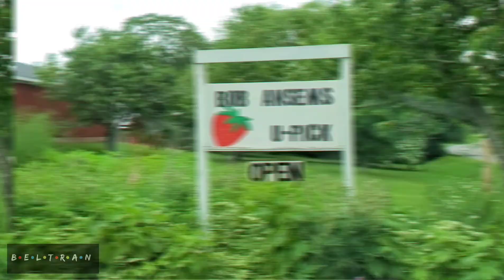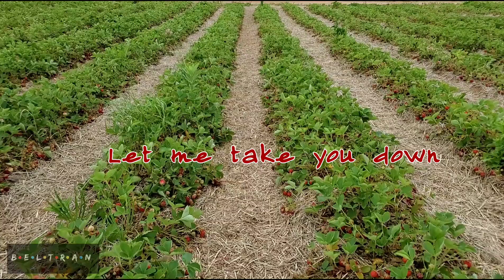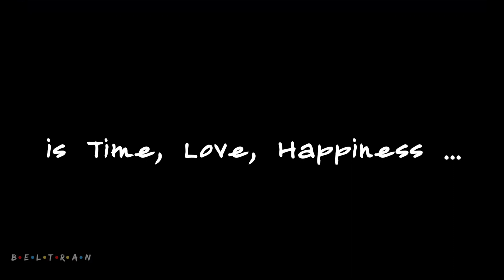Strawberry Picking 2021 at Bob Ansems U-pick. Nova Scotia 🇨🇦🍓❤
Today we are bringing you to Bob  Ansems U-pick on our Strawberry picking bonding with our friends this summer of 2021. We  Hope you'll like it.